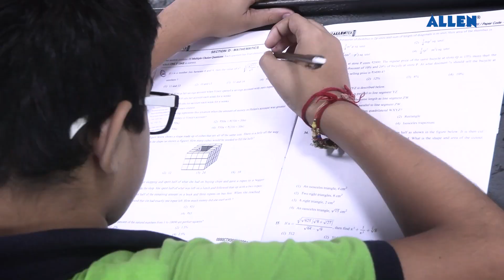TALLENTEX 2023 (9th Oct) Exam Student Reaction ✅ | Know what parents says about Tallentex? | ALLEN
🎉 ⭐ On 9th October 2022, TALLENTEX 2023 was successfully conducted at the ALLEN Kota and other zones!

👉🏻 TALLENTEX is India's Biggest Talent Encouragement Exam for classes 5th to 10th. This year, the exam is scheduled to be conducted OFFLINE in a single stage on 9th October & 16th October 2022.

👍🏻 The successful aspirants will get scholarships worth Rs. 250 Crore and cash prizes worth Rs 1.25 Crore.

👉🏻 Based on the TALLENTEX 2023 performance, students will also get the best scholarship on admission with an Early Fee Benefit in session 2023-24 in ALLEN Classroom Programme.

➡️ We wish you all the best for the results!